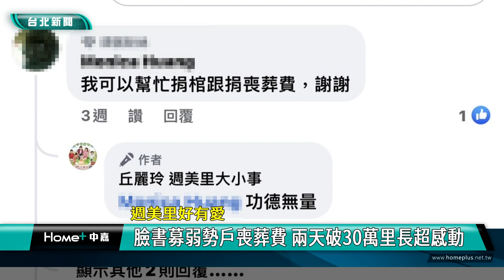愛心 募款|弱勢 低收入|臉書 粉專|學生 獎學金|丘麗玲 李彥秀|內湖 週美里|2023 中嘉新聞|週美里好有愛 臉書募弱勢戶喪葬費 兩天破30萬里長超感動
週美里長丘麗玲臉書目弱勢戶喪葬費 兩天超過30萬善款 還有學生捐出獎學金

人間處處有溫情，台北市內湖區週美里有一戶弱勢家庭，一家三口有兩位屬於身心障礙人士，家境清寒，日前父親因病過世，長期關懷幫助這戶家庭的週美里長丘麗玲在臉書粉專發起喪葬費募款活動，沒想到短短兩天就募集超過30萬元善款，其中還有小朋友將他的獎學金也捐了出來，讓里長相當感動。

一如往常，週美里長丘麗玲與志工送愛心便當到徐家做為大哥的午餐及晚餐，這戶人家一家三口有兩人屬於身心障礙，生活重擔都落在徐家小弟身上，長期臥病在床的父親日前過世，里長丘麗玲因此在臉書粉專籌募喪葬費用，沒想到短短兩天就湧入超過30萬元的善款，還有里內小朋友將獎學金捐出來讓她相當感動。

過去幾年靠自己一個人賺錢支撐整個家的徐家小弟很感謝里長長期的關懷幫助及社會上這麼多善心人士的捐款支持，相信爸爸在天之靈也有看到大家的愛心。

後續丘麗玲將協助因為生病不良於行仍在復健中的徐家大哥申請低收入戶並協助徐家大哥找合適的工作，希望讓他也能有機會自力更生，與弟弟一起堅強面對以後的人生。